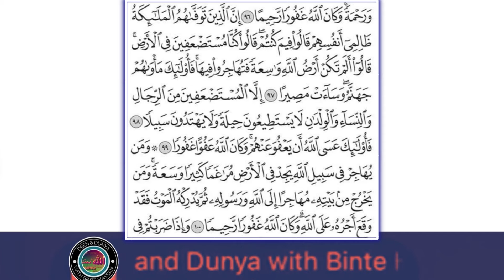Surah An Nisa Ayat 97-100 - @Deen and Dunya with Binte Hassan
Verses about spousal, There are Most rights for women in this Surah.
That's the reason it's named as,  *Surah An-Nissa*

In Arabic Women is called
*Nissa*

Mercy and guidance from Allaah (SWT), Surah An Nisa Ayat 97-100 ki Tilwat Zahida Malik ki Bari piyar si awaz mein zaroor sunye jo ke hmari roohon ki غذا hai, Quran ki tilawat Dilon ka Sakoon hai.